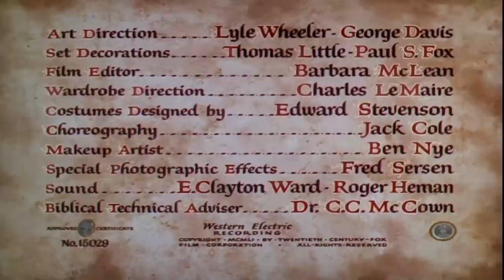Hz. Davut'un Kılıcı | (David and Bathsheba) Türkçe Dublaj İzle | Western | 1951 | Full HD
Hazreti Davud ve Saba Melikesi (İngilizce: David and Bathseba) Henry King tarafından yönetilen 1951 ABD filmi.[1] Film Kral Davut'un hayatını bir Kral olarak yönetmeye alışmasını konu edindi.[2]